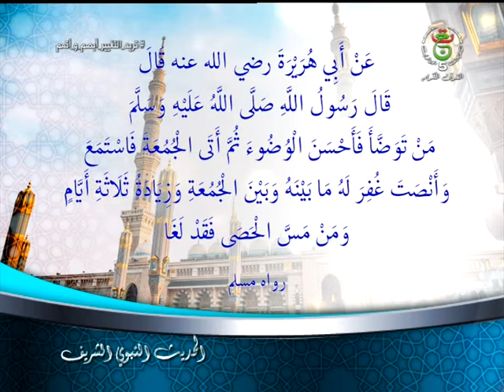الحديث النبوي الشريف